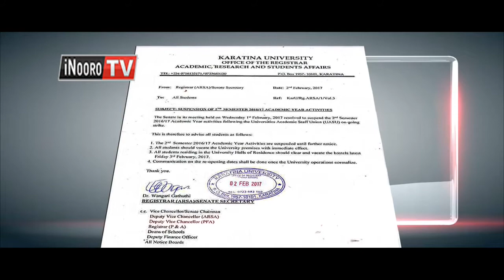University cia muingi kuhingwo, mugomo wa lecturers ugithiaga nambere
Guku mugomo wa arutani a University cia muingi ugithii na mbere gutabanio guku bururi-ini, university imwe ni ciambiriirie kuhingwo. Laikipia University na Karatina University ni imwe cia iria arutwo moritio mainuke, kuria maugiite nimagutabania mugomo arutani ao maga gucoka wira.